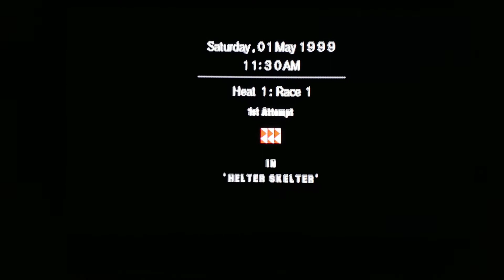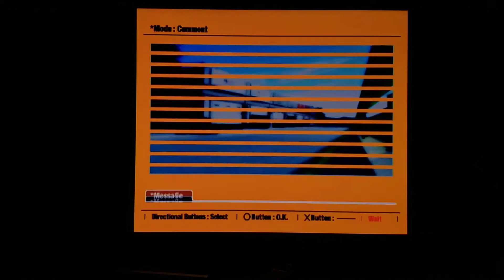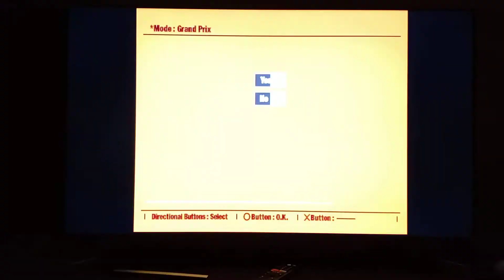R4: Ridge Racer Type 4 Playstation Retrotink 2X-Multiformat S-Video to HDMI on Sony 49X900F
Colors are off due to camera phone but in person, looks great.